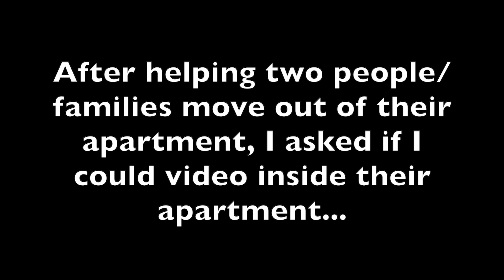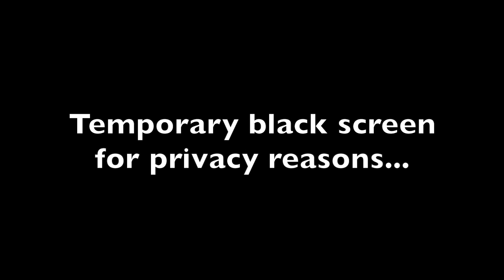Inside East Nashville Tornado Apartments and Holly Street Tour (Vlog 3/6/2020)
84 hours after the tornado hit.

Time Stamps
Inside apartment 1:17
Holly Street 5:15
Destroyed Methodist Church on Holly St 9:03

Today I volunteered helping some people move out of their apartments because the buildings were deemed "inhabitable." The tenants were forced to leave their apartments in less than 24 hours and move somewhere else, just a few days after the tornado struck. Their whole life changed in an instant. Many people didn't know where to go, but some other apartments were temporarily housing them. How crazy would it be to suddenly have to move from your home? No one can predict the future.

More pictures on Instagram @sethc.art.wright and more drone video to follow next week.